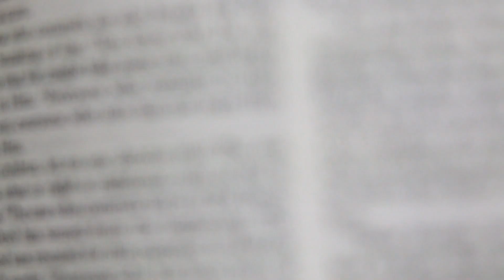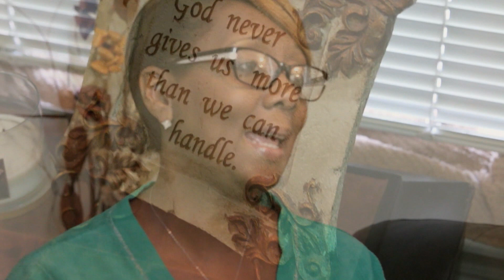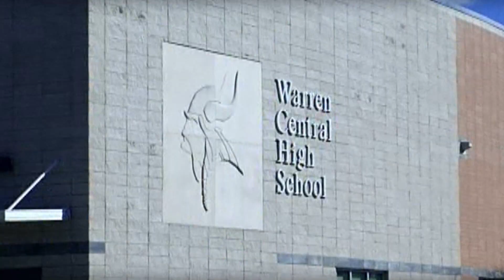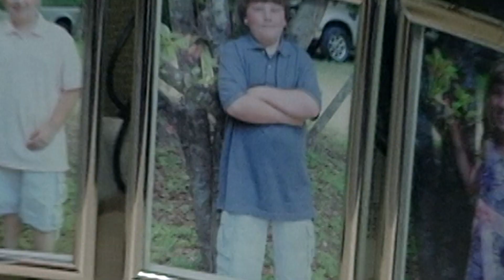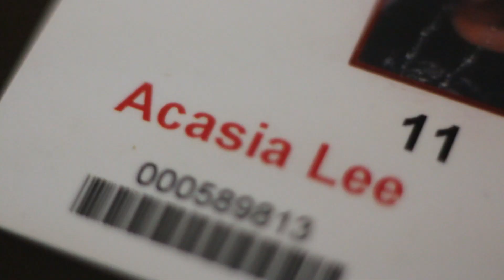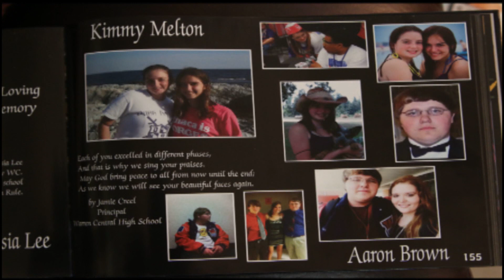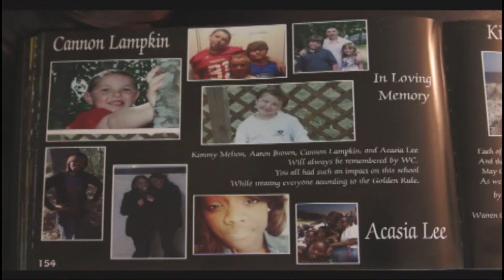Buckle Up Vicksburg The Acasia Lee Story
Watch as Cassandra Reed inspires, motivates and educates our teen  drivers on seatbelt safety. In the school year of 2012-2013, Vicksburg suffered a great loss of six teenage lives to vehicle fatalities. One of the six students was her daughter Acasia Lee.